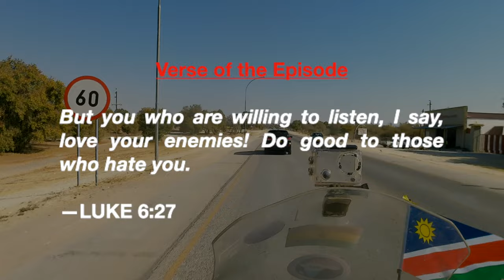Ghana 🇬🇭 to Namibia 🇳🇦 | Inside Africa's Land of the Brave [S3 E34] Africa Motorcycle Adventure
Hello and welcome to another episode! In this episode, I humbly lower the flag of the Republic of Angola and proudly hoist the flag of the Republic of Namibia. It's going to be my first time on a left hand-drive country. Enjoy this first ride in Namibia as you Fly along.

Cheers!